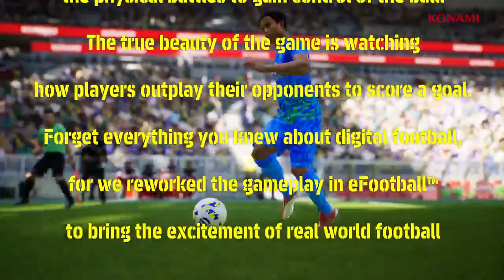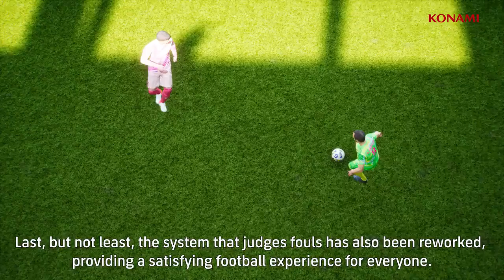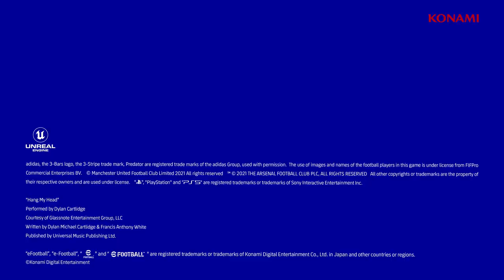SAIU !!! NOVO TRAILER DO EFOOTBALL !!!